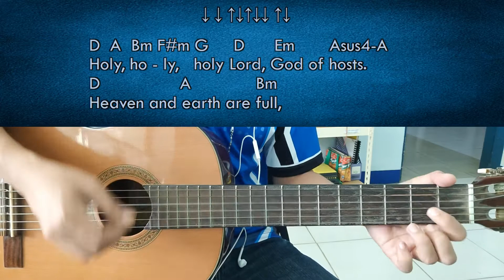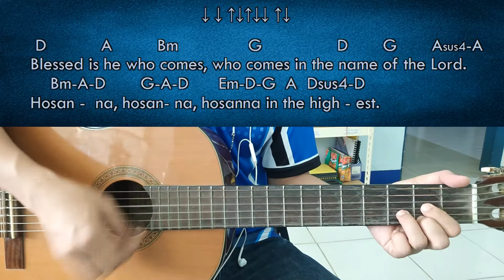Holy_We Proclaim_Amen - Dan Shutte - Guitar Chords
Mass of Christ the Savior by Dan Shutte